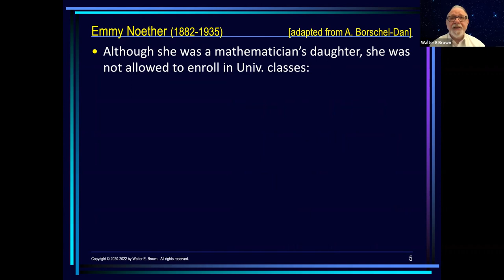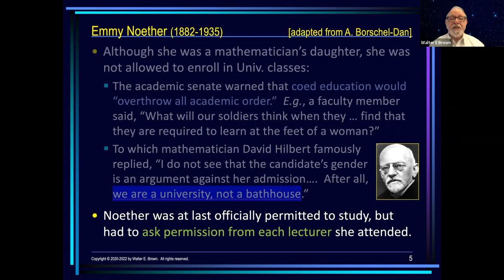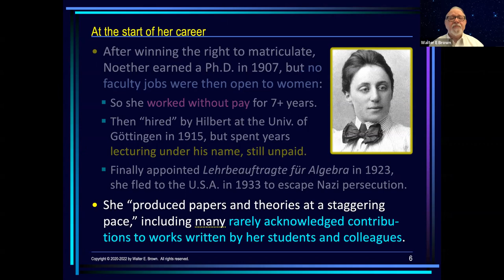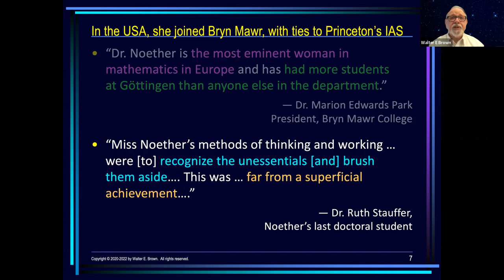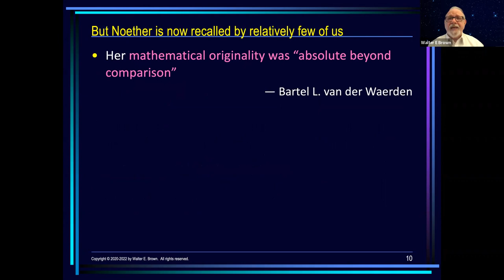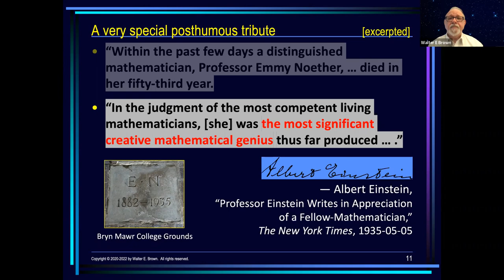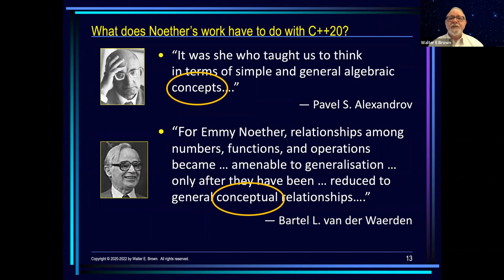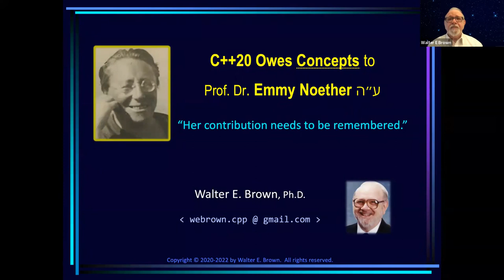What Does C++20 Owe to an Early 20th-century Mathematician?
Presented by Walter E. Brown at Core C++ [online] meetup, Mar 2022.

This short talk illuminates the life and times of a mathematician whose astonishing contributions have made possible one of the most significant advances in C++.

With broad experience in industry, academia, consulting, and research, Dr. Walter E. Brown has been a computer programmer for almost 60 years, and a C++ programmer for more than 40 years.
He joined the C++ standards effort in 2000, and has since written circa 175 proposal papers. Among numerous other contributions, he is responsible for introducing such now-standard C++ library features as cbegin/cend, common_type, gcd/lcm, void_t, and cmath’s mathematical special functions, as well as the headers random and ratio. He has also significantly impacted such C++ core language features as alias templates, contextual conversions, variable templates, static_assert, and operator ⟨=⟩ (the C++20 “spaceship operator”).